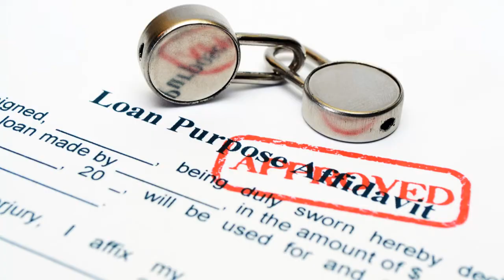Multiple offers / Five Ways To Win Bidding Wars/White Lake MI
Multiple offers. How to win multiple offers when purchasing a house? Bidding wars!

With so few houses for sale today and low mortgage rates driving buyer activity, bidding wars are becoming more common. Five ways to win bidding wars.

Multiple-offer scenarios are heating up,
so it's important to get pre-approved before you start your search.

This way, you can put your best foot forward – quickly and efficiently – if you're planning to buy a home this season.

Natalia Emelianov

To search for homes for sale in these areas,

I am a full time Realtor in White Lake MI and lived here for more than 20 years.